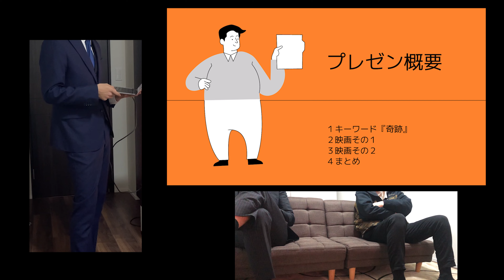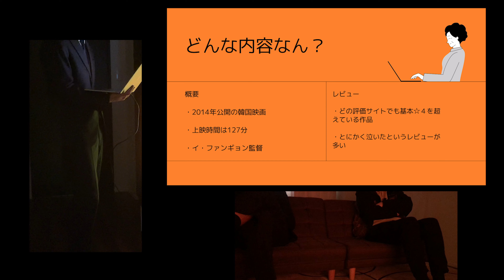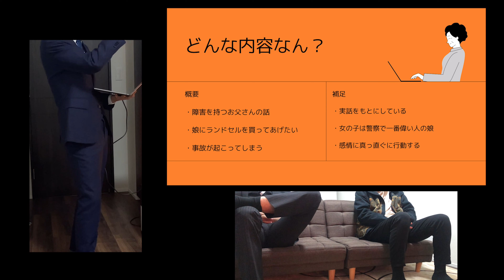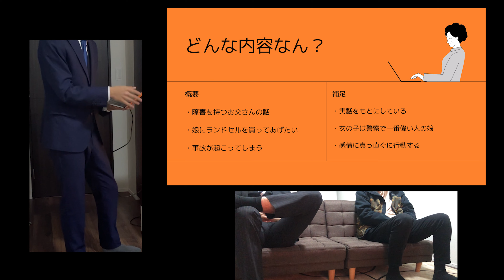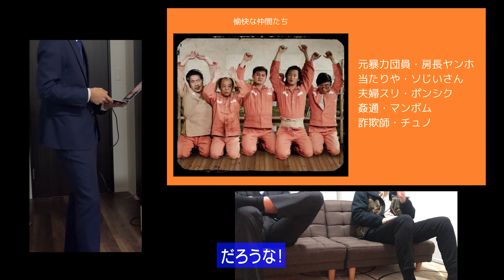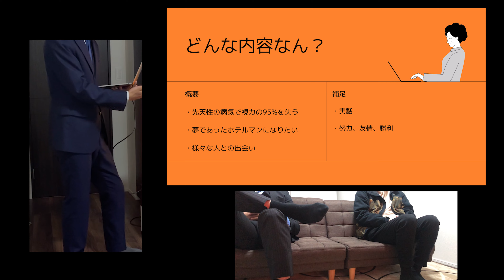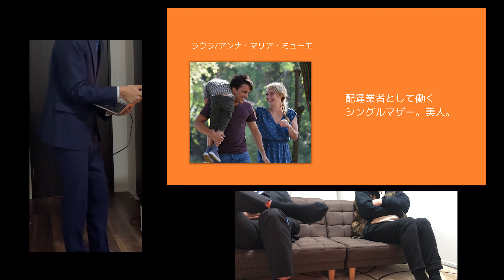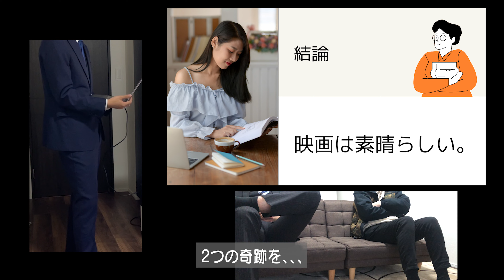【泣ける映画】おすすめ映画プレゼン後編【7番房の奇跡】